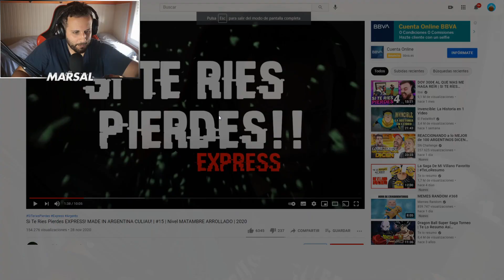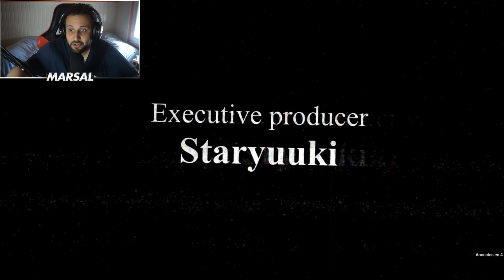REACCIONANDO a CUANDO UN ARGENTINO SE CABREA... 🤣 *HUMOR 100% ARGENTINO*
(Vemos ANIME)

⏩ CANAL DE DISCORD (ELIGE ROL. SI QUIERES ENTRAR EN LA COMUNIDAD DE FUTBOL, HAZ CLICK EN EL BALÓN DE FUTBOL. LOS MODERADORES RESOLVERÁN TODAS LAS DUDAS)

Nivel 1: Podrás ver todos los directos que hagamos (resubidos), si no lo viste en directo.

Nivel 2: A parte de las ventajas de nivel 1, te añadiremos a un grupo privado en Discord, donde semanalmente hablo con vosotros. Tienes que entrar a Discord y en el canal "general", mandar captura de pantalla de tu membresía.

* Os dejo algunos enlaces por si os interesa saber que uso para grabar:

✔ Mi teclado
✔ Mis pantallas
✔ Mi ratón
✔ Mi cámara
✔ Mi foco
✔ Mi micro